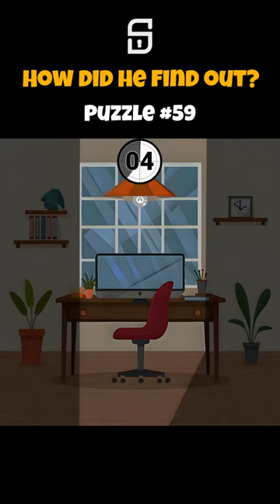Puzzle #59 How did he find out?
Become a detective of mysterious riddles! 🕵️‍♂️
Comment your answers below.